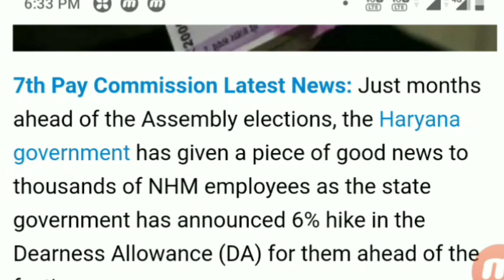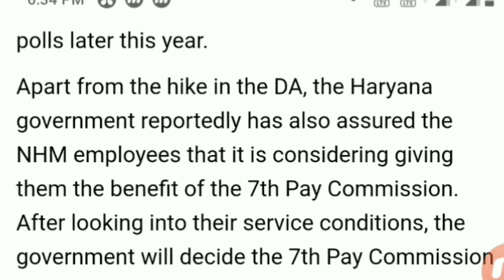Haryana Govt Announces 6% Hike DA For NHM Employees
Just months ahead of the Assembly elections, the Haryana government has given a piece of good news to thousands of NHM employees as the state government has announced 6% hike in the Dearness Allowance (DA) for them ahead of the festive season.

The hike in the DA in Haryana comes at a time when the central government employees are waiting for the announcement of hike in their Dearness Allowance.

As part of the announcement, these Haryana staff will now get an increased DA from 148 to 154 per cent and this would be applicable from January 1, 2019.